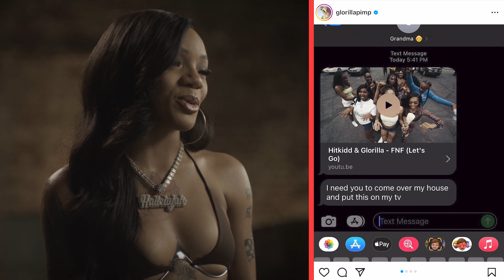GloRilla Performs 'Lick Or Sum' & 'Tomorrow' | MTV Push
September's MTV Push Artist, GloRilla, performs 'Lick Or Sum' and 'Tomorrow.' She also details the inspiration behind both songs, takes us through her Push Playlist, goes Behind the Gram, and more.